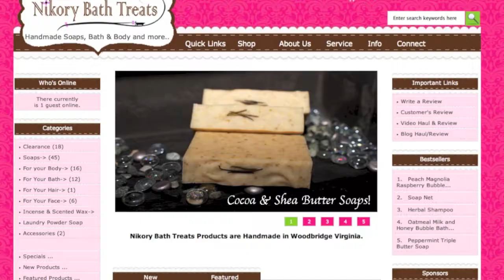Cutting Tooth Fairy Taffy and Autumn Magic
Camera I use to shoot Video:

Lense I use:

Camera I use to take product photo: